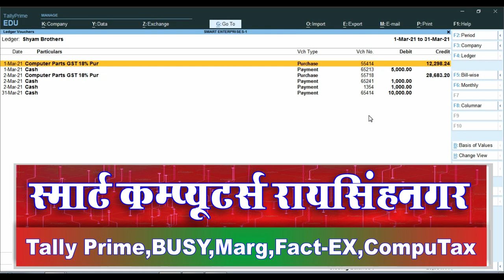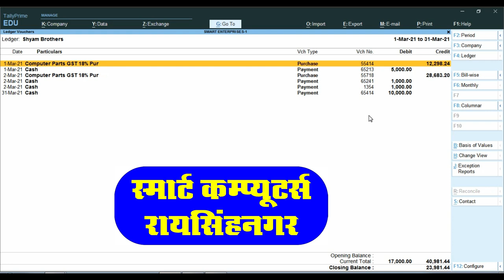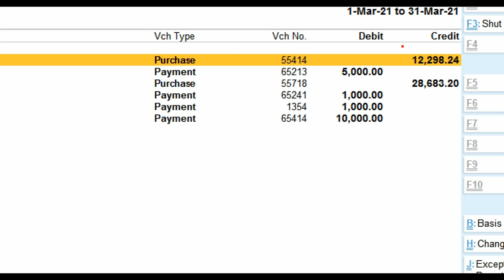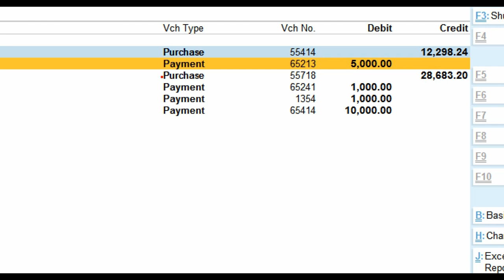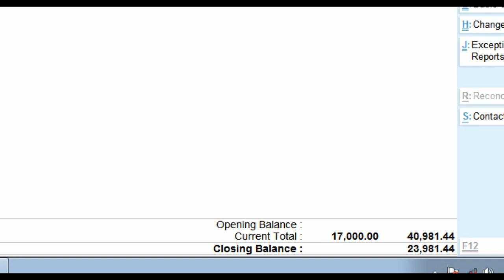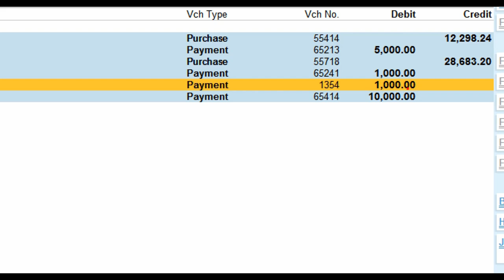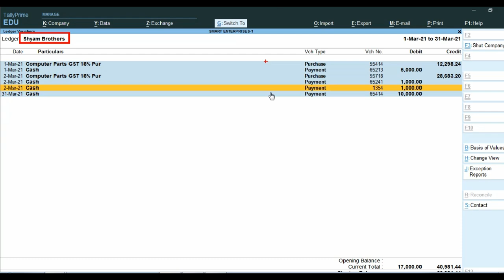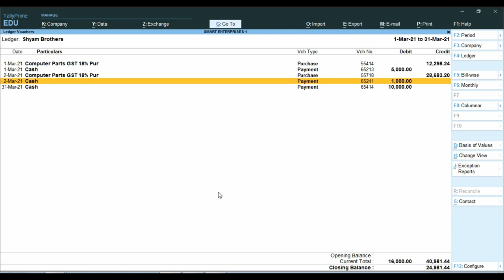How Suppliers Accounts Statement Tally With Ledger in Tally Prime | Tally Prime Learn Step To Step